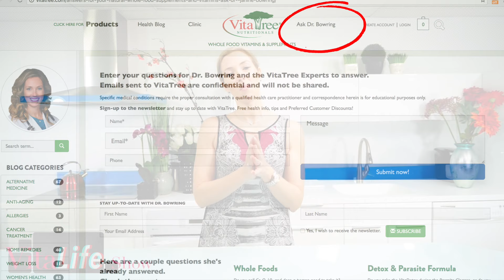Warning! 5 Good Reasons Why You Should Never Drink Too Much Coffee - VitaLife Show Episode 253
5 Good Reasons Why You Should Never Drink Too Much Coffee - VitaLife Show Episode 253

In today's episode Dr. Janine Bowring, ND explains 5 reasons to quit drinking coffee!

If you are a one-cup of coffee per day type of person, you may be in the clear to enjoy your cup of Joe. However, when you drink coffee you tend to crave more and more, and this in turn stresses out your adrenal glands and the adrenal glands are active in times of stress. Adrenal glands are your protective response system, the famous flight or fight response to run away from a “bear”.  With increase cortisol levels in the adrenals, we tend to store more abdominal fat, where in the flight or fight response; we store more sugar and increases sugar in the blood stream. Historically, we store more sugar to gain that energy to run from that bear. Now because of that increase of insulin and trying to get that sugar out of the blood, this causes insulin levels to go up and down.  You then start to crave more sweets and more coffee. For those who quit coffee will notice their cravings will decrease because you are not looking for that next hit to raise your adrenal levels.

When you drink coffee, you may add sugar, artificial sweeteners, and cream, those artificial sweeteners such as sucralose, destroys the good gut flora.  Which then robs you of your immunity but also your ability to digest your food. Another reason to add to the list of why we may be storing extra weight.

Coffee also makes PMS worse for women, and leaches the body of our essential nutrients such as calcium and magnesium. We need these minerals for good strong bones.

Try some natural decaf coffee, or switch over to herbal teas, your body will thank you. Not to mention, there are no bears in the office to run from so no need to spike those adrenals!